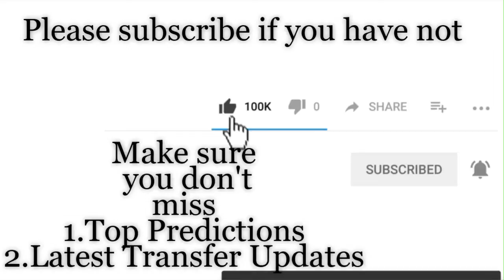Hjk Helsinki vs KuPS | Finland Veikkausliiga Predictions